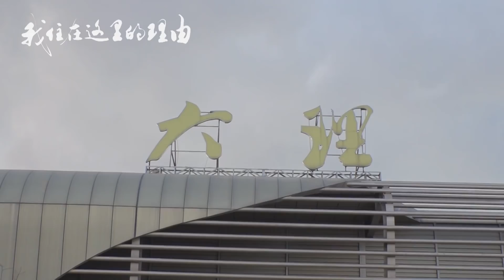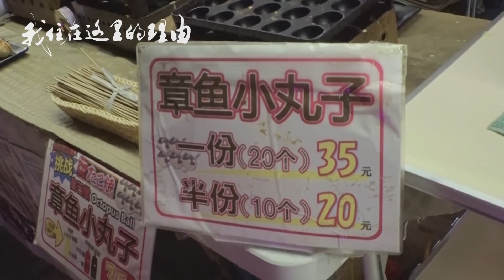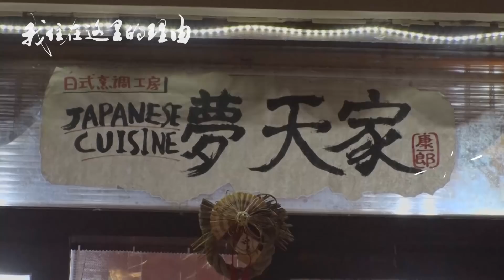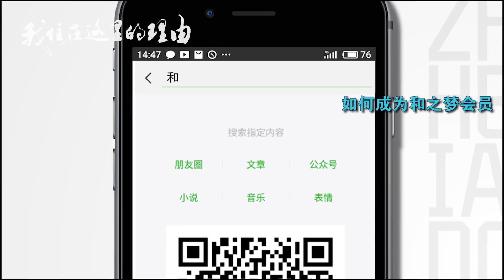“大哥大嫂新年好呀！”日本人在大理怎么过新年？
大家春节快乐！你的春节假期是怎样度过的呢？跟着冬冬，一起看看日本人是如何在云南大理过日本新年的吧~
官方微信公众号：和之梦
订阅【我住会员加长版】请搜索微信公众号：和之梦客服
官方微博： @我住在这里的理由 @竹内亮导演 @和之梦文化